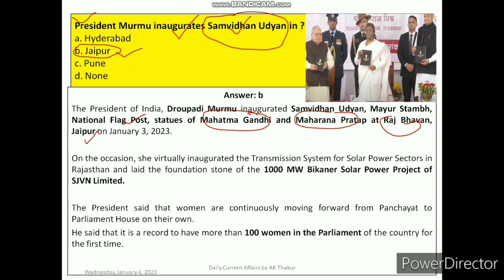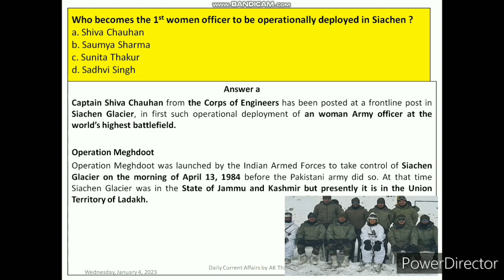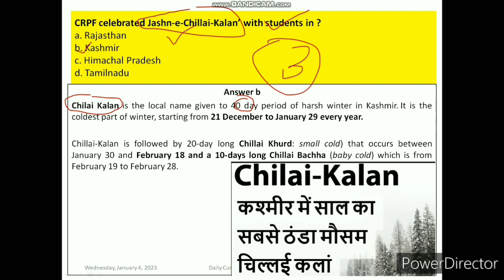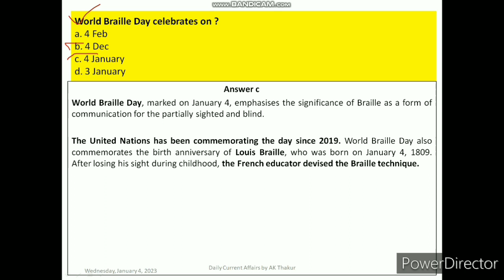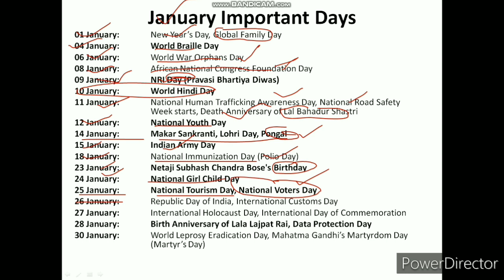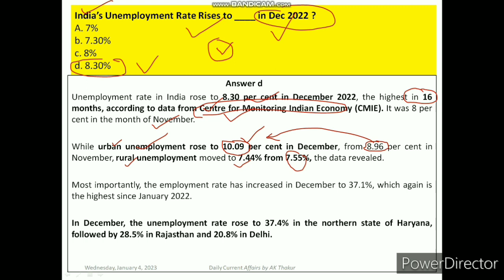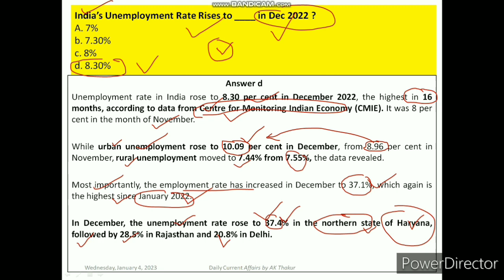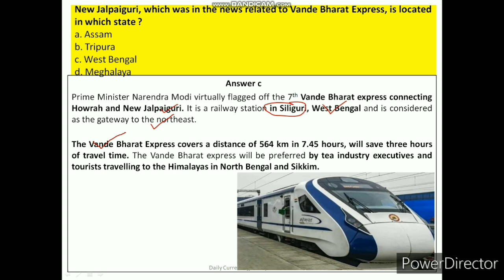5 January 2023 | Daily Current Affairs | for all vompetetive examination | UPSC SSC BANK PO CLERK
These videos are related to education, made for students, preparing for competetive exam in India